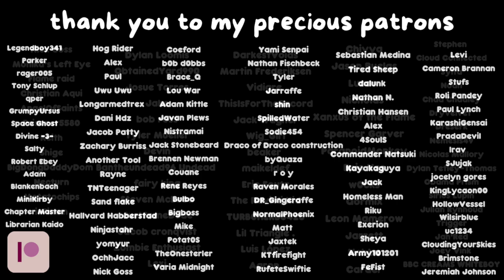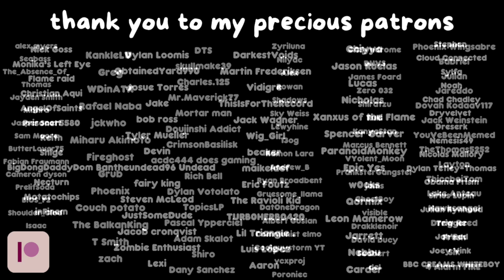finding you after the party 🍾 (F4A) [wholesome] [caring] [platonic] [asmr rp] [patreon preview]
its pretty late after a big party and your host finds you asleep in a coat closet while cleaning up. what ensues is a sympathetic discussion of why you're hiding in there with an empty bottle. you're drunk, so she won't allow you to go home.

cozy asmr uploads weekly ♡ if you'd like to support this channel, my patreon and ko-fi links can be found in the "links" section at the bottom of this description! any tips i receive will go directly into this channel and my bills, as this is my full-time job.

♡  i used my 3dio microphone for this, so for the best experience please use good quality headphones :) ♡

ଘ(੭*ˊᵕˋ)੭* ੈ♡‧₊˚ CREDITS:
art credit/sauce: @/sousan_xxxx on twitter

♡ support me on patreon ! listen to all my audios early access, with no ads, and with your phone closed!

a super special thanks to these youtube channel members:
♡ Rin
♡ ablanken88
♡ Blackman bubbs
♡ Unfocused
♡ DSCMXI
♡ Its Frosted
♡ Iskandar30
♡ Narbs0
♡ IllusionSensei
♡ Tanner
♡ Adam Kittle
♡ wolf333 333